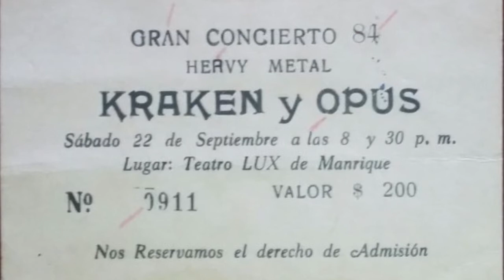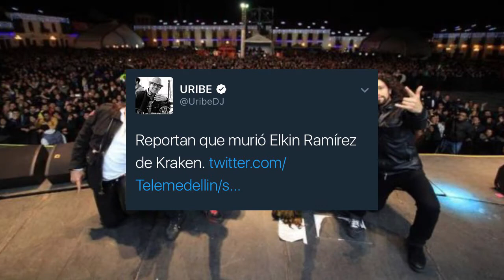ELKIN RAMÍREZ: EL TITÁN DEL ROCK || Music Junkie TV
Un breve recuento de la vida de Elkin Ramírez y Kraken.

Music Junkie TV es un programa acerca de música, entretenimiento y eventos.

Video completo “Vestido de Cristal” watch?v=BaHSZ09US0Y